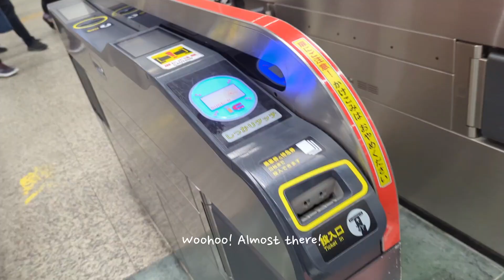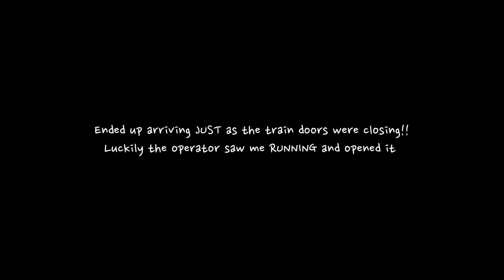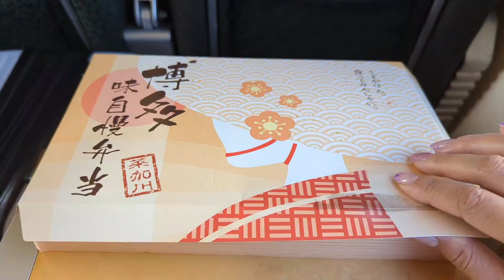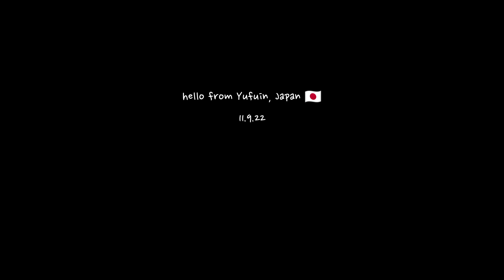Eating bento boxes on a vintage train in Japan | the Yufuin No Mori 🚃